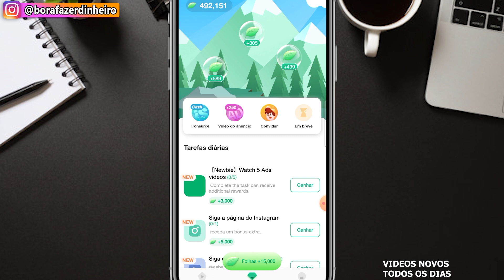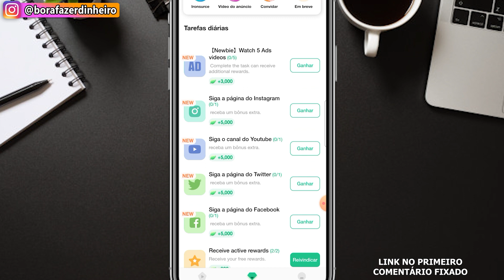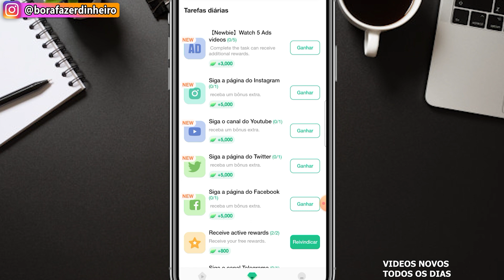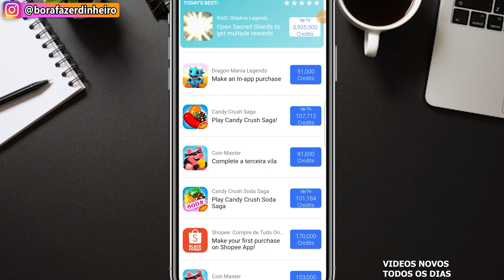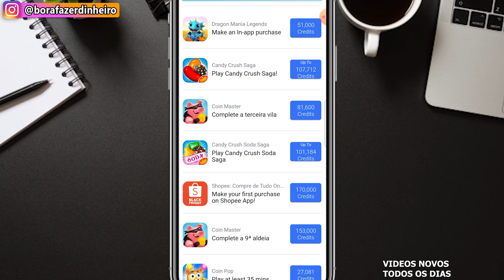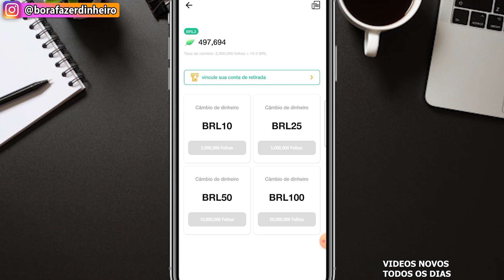[INCRÍVEL😱] App para GANHAR DINHEIRO de VERDADE no PIX ASSISTINDO VIDEOS 💸(R$10.00 TODO DIA)